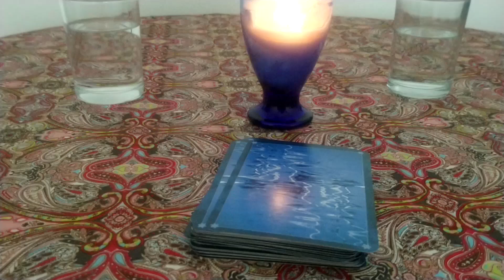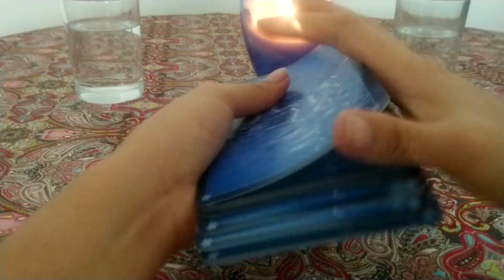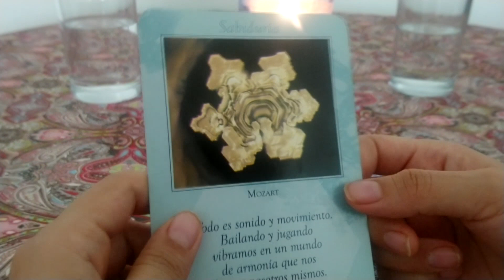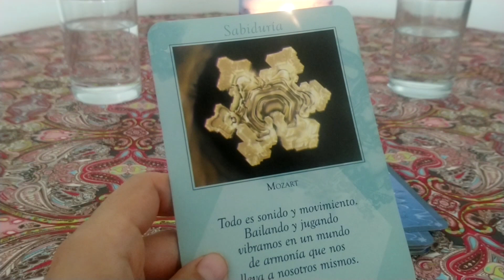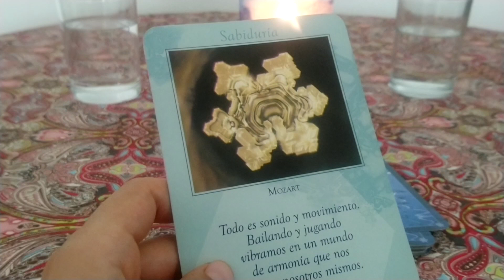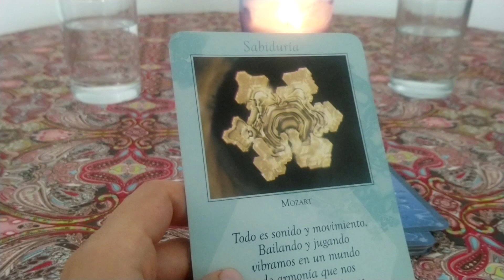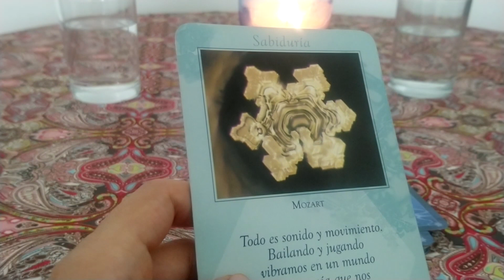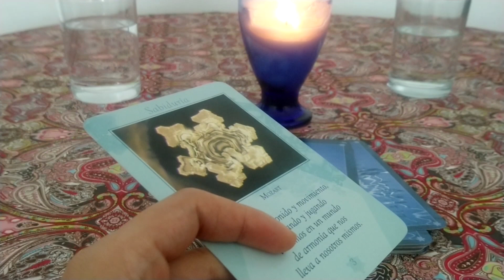SAGITARIO | FIN DE SEMANA 19 - 21 JULIO 2019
SAGITARIO | FIN DE SEMANA 19 - 21 JULIO 2019 | Descubre en esta lectura de tarot lo que el universo tiene preparado para ti, los mensajes vienen de todas direcciones y solo hace falta la apertura de la mente y del corazón para recibir la iinformación correcta para tu vida y tu evolución en esta tierra...